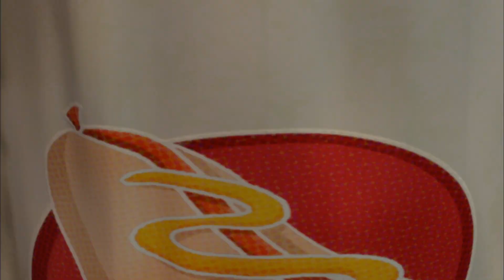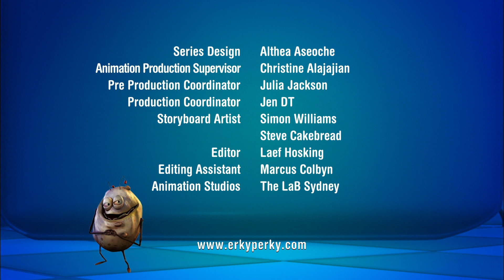Erky Perky S3E13 - "Where's Cecil?"